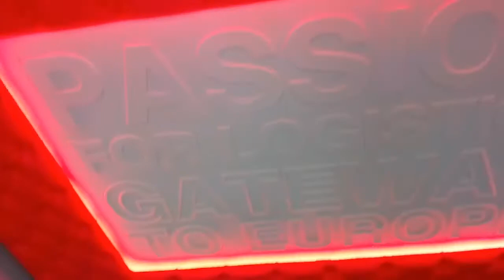Veerse truck run 2018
Mooi interieur .